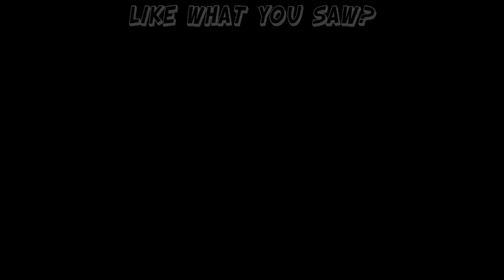Cutting Ties - Retro Comic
Maybe I shouldn't play while they record, huh?